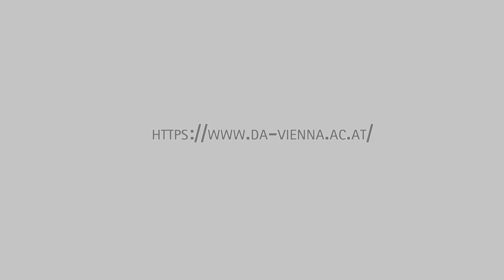MAIS & DLG Graduation 2019: Faculty address by Professor Neudeck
Faculty address by Werner Neudeck, Professor of International Economics and Chairman of the Academic Board, Vienna School of International Studies